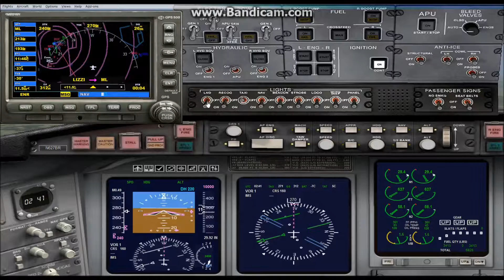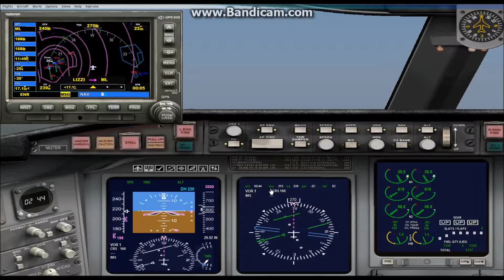YSSY to YMML Descent